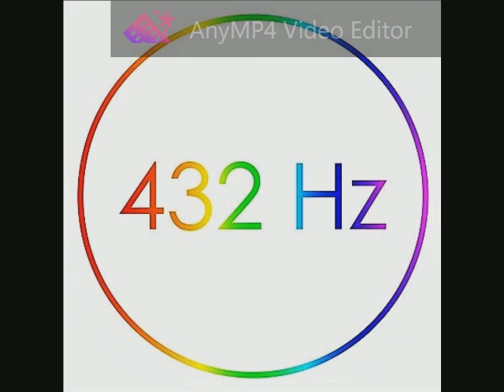Fairport Convention - Who Knows Where the Time Goes 432 Hz